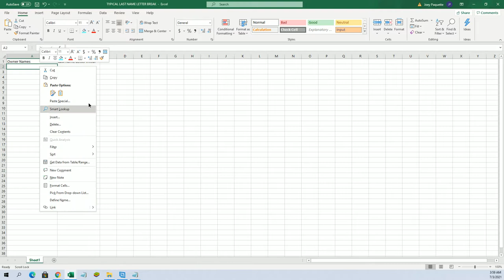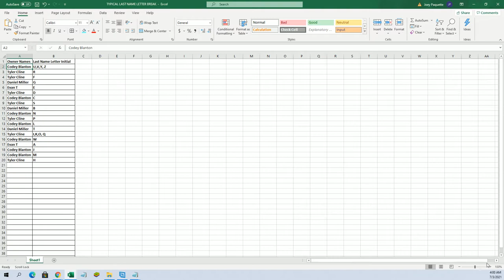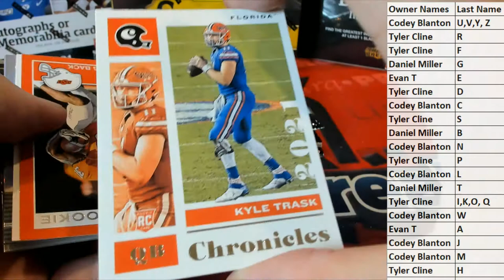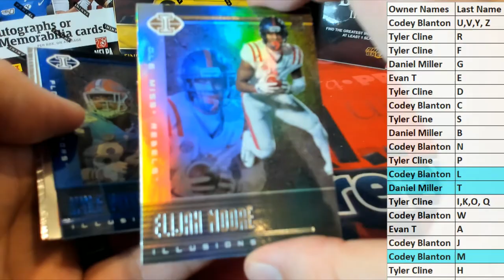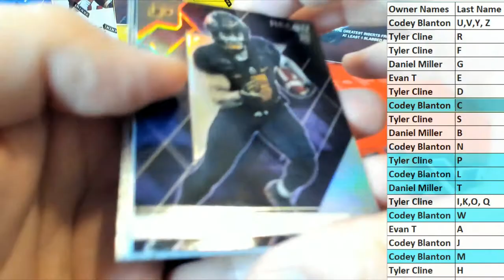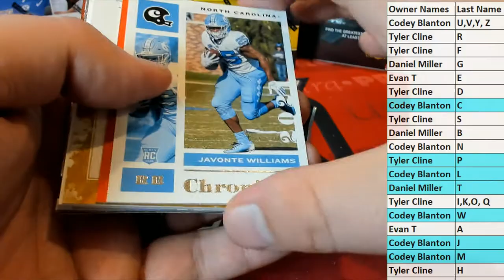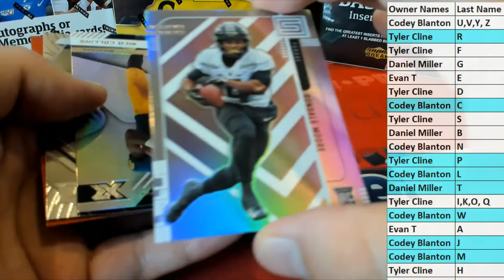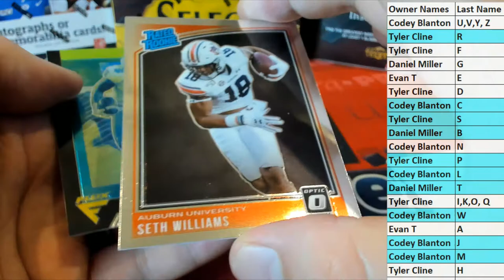2021 Panini Chronicles Draft Picks Football Hobby ID 21PANCHRONDRAFT105